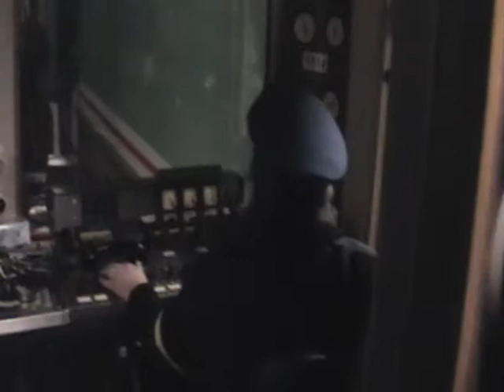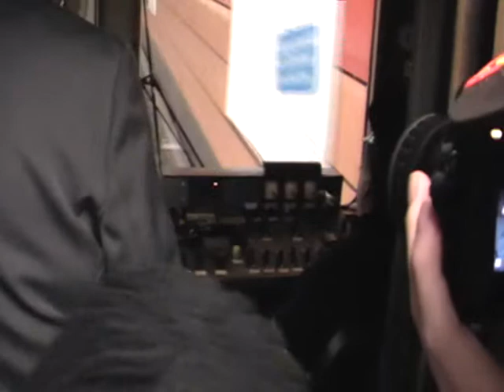Berliner U Bahnmitfahrt im EIII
Berliner U-Bahnmitfahrt im E III